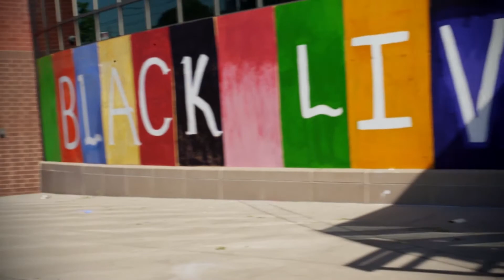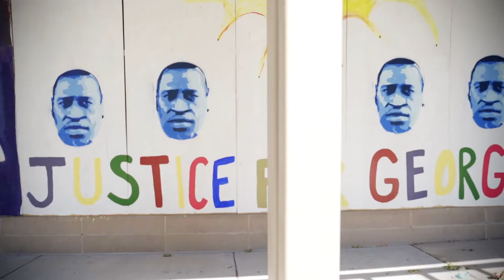Gary Hines Sounds of Blackness "Music for Emmett" Tribute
Gary Hines Grammy award winning composer and director of the Sounds of Blackness pays respect to Emmett Louis Till  during "Music For Emmett" on July 25, a special tribute with their new release "Sick and Tired" on what would have been Emmett Till's 79th Birthday had he lived.